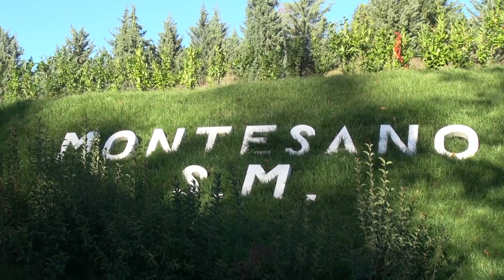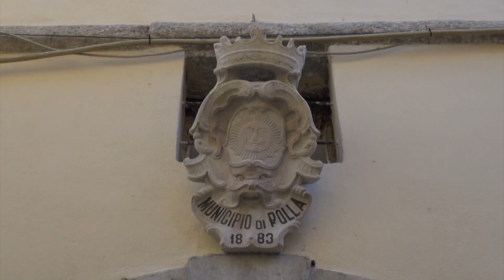Giro d'Italia Amatori 2016 | presentazione